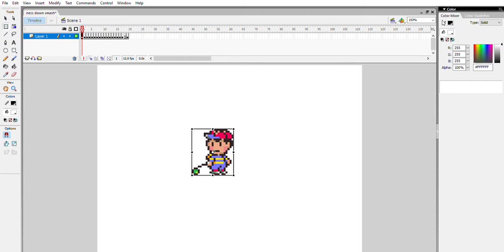ness down smash